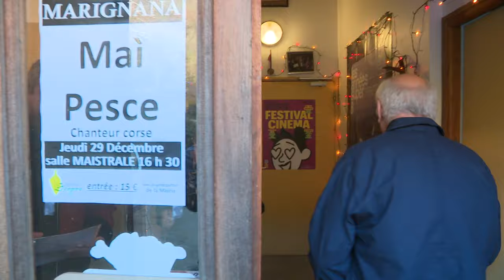Per sti lochi dans les Dui Sevi, épisode 5 : Marignana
Equipe - Marc-Antoine Renucci et Jennifer Cappai